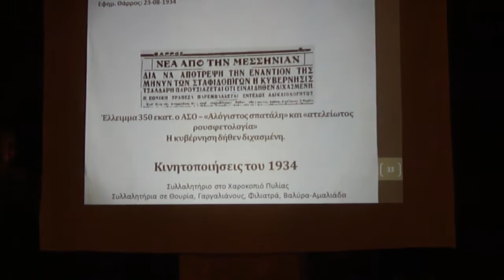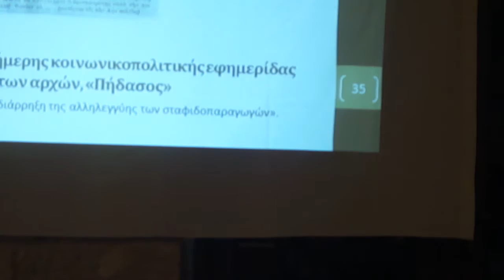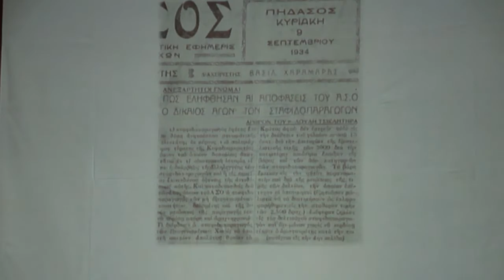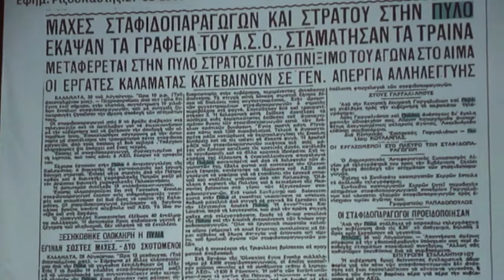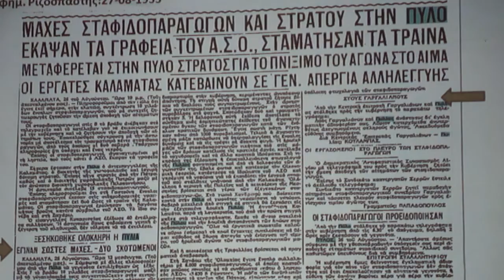Η Σταφιδική Εξέγερση του 1935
Το βιβλίο του Ηλία Ε. Καραμπάτσου «Η Σταφιδική Εξέγερση του 1935 - ο ατέρμονος "Μεσοπόλεμος" της αγροτιάς» θα παρουσιαστεί την Κυριακή 11 Οκτώβρη 2015 στις 8.00 το βράδυ, στο κέντρο Ν. Ζωντανού, στη Γλυφάδα Πυλίας...

Θα σχολιάσουν:
- Δημήτρης Πετρόπουλος, οικονομολόγος, αν. καθηγητής ΤΕΙ Πελοποννήσου
- Δημοσθένης Κορδός, πολιτισμολόγος (Msc), υποψ. Διδάκτωρ Πανεπιστημίου Πελοποννήσου
- Μέλη των αγροτικών συνεταιρισμών Χανδρινού και Γαργαλιάνων
 Αποσπάσματα θα διαβάσει η δημοσιογράφος Βένια Παπαδοπούλου
 Θα συντονίσει ο δικηγόρος Αντώνης Κατσάς
 Χαιρετισμό θα απευθύνει το μέλος της Ένωσης Μεσσήνιων Συγγραφέων Άγγελος Λάππας